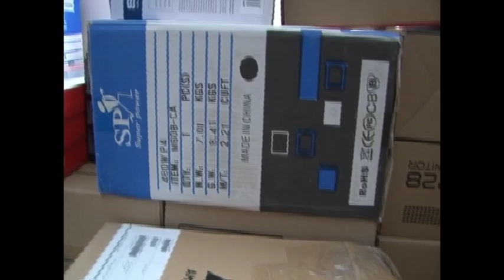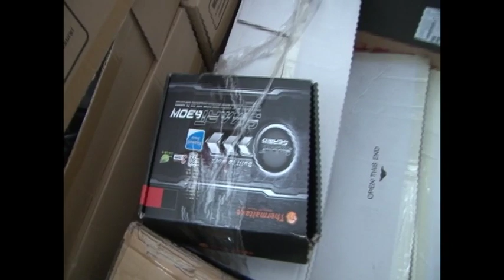ევროპული სკოლა - აგვისტო 2014